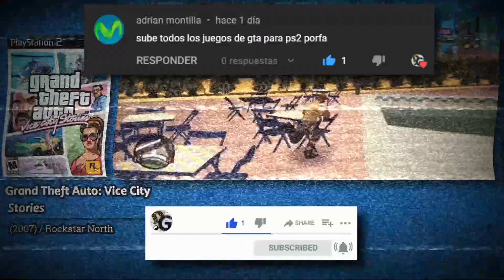Todos los Grand Theft Auto para PS2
Grand Theft Auto es una serie de videojuegos creada por David Jones y por los hermanos Sam y Dan Houser. Originalmente fue desarrollada por la compañía británica DMA Design, que posteriormente pasó a llamarse Rockstar North, de la empresa Rockstar Games.